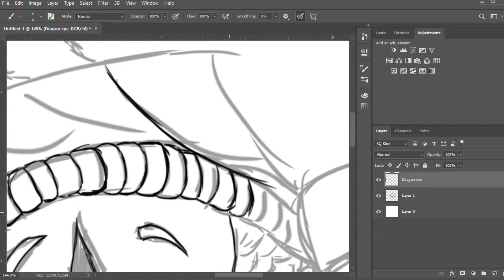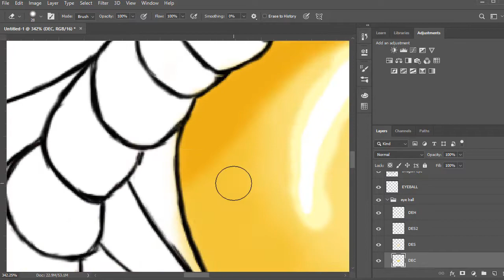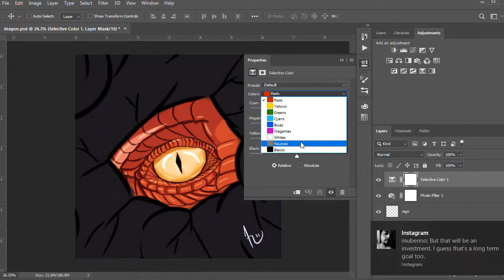Dragon Eye Timelapse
Stalk me
I've always been a fan of dragons and i wanted to make something that i love. this is my tribute to those fascinating creature!
Dragons are best!